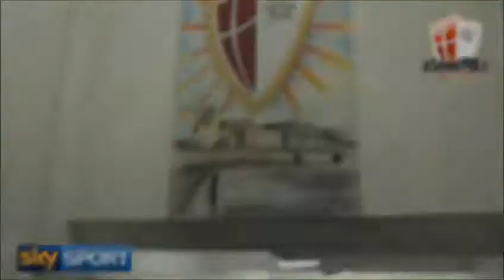David Johnson Yeboah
David Johnson Yeboah Highlights